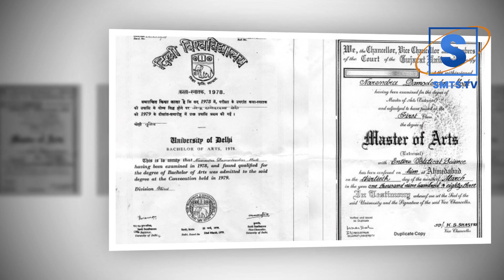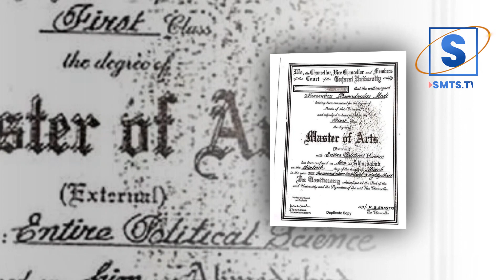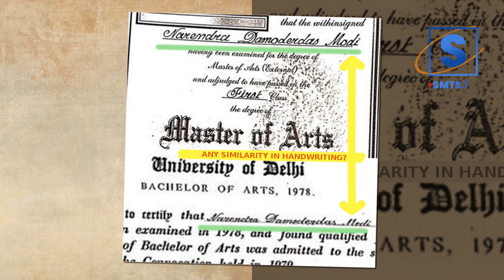বিশ্ববিদ্যালয়ের ওয়েবসাইটে নেই মোদির ডিগ্রি,জানতে চাওয়ায় কেজরিওয়ালকে জরিমানা । Moid Certificate